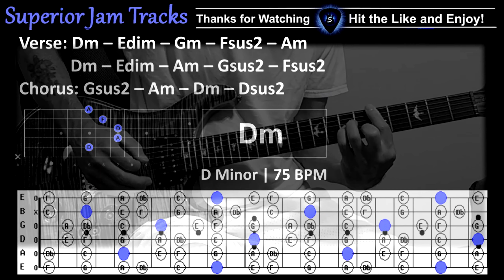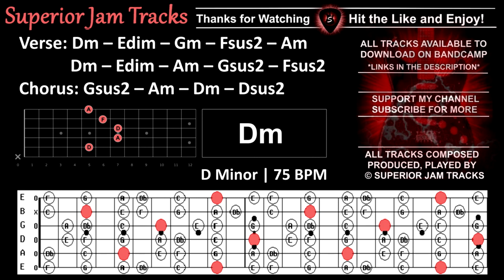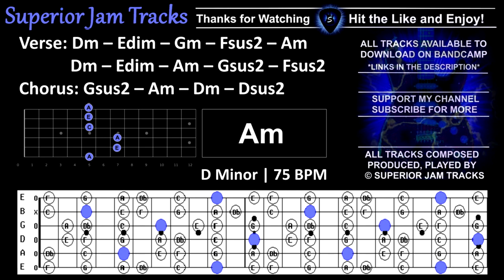Dramatic Melodic Rock Guitar Backing Track in D Minor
Chord Progression:
Verse: Dm - Edim - Gm - Fsus2 - Am - Dm - Edim - Am - Gsus2 - Fsus2
Chorus: Gsus2 - Am - Dm - Dsus2

I try to make my backing tracks original, you will find I have a true passion for dynamic rock ballads. 🤘 Jam tracks that I can play clean melodic riffs during the verse, then stomp on the overdrive or distortion pedal during the chorus section, and then bring it back to clean. ☯😎

00:00 Intro
00:29 Verse
01:21  Chorus
02:12 Verse
03:03 Chorus
03:54 Break
04:20 Chorus
05:11 Verse Out
06:08 Thanks for Watching